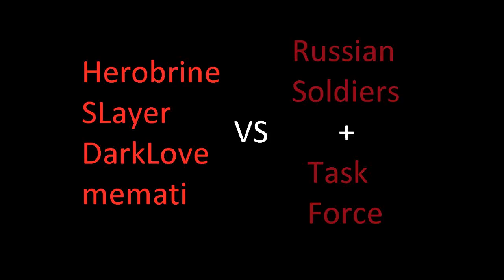Hırsız Polis RPG CJ Evi Baskını.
Herobrine , SLayer , DarkLove , memati VS  Russian Soldiers + Task Force141.